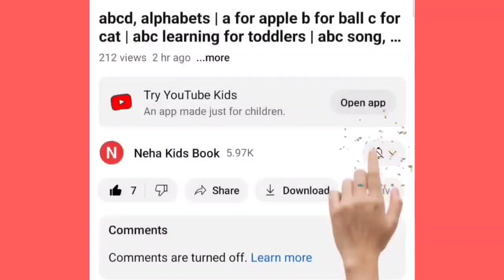Learn to count, kids rhymes, 123 Numbers, One two three, 1 to 100 counting, 12345, Numbers song,4